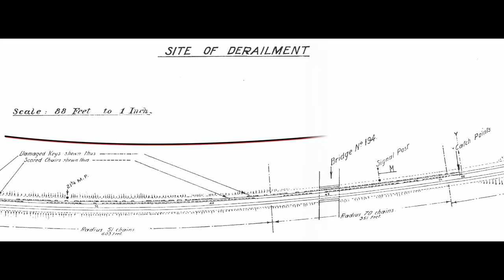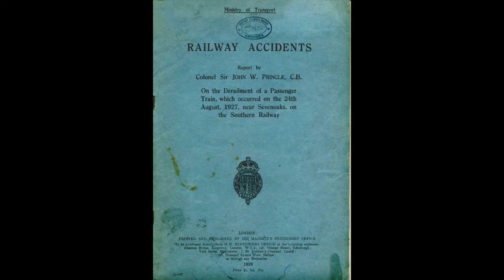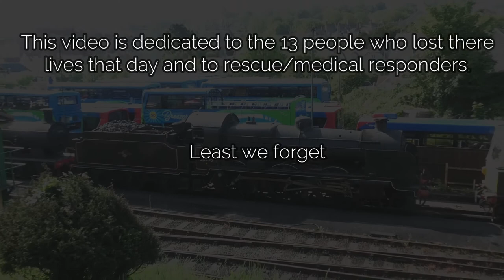Sevenoaks Derailment 1927